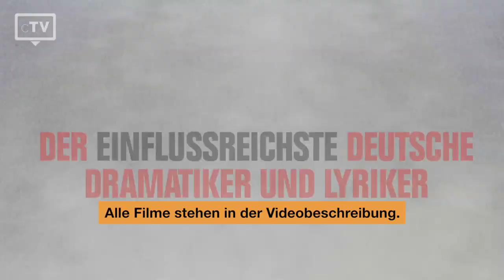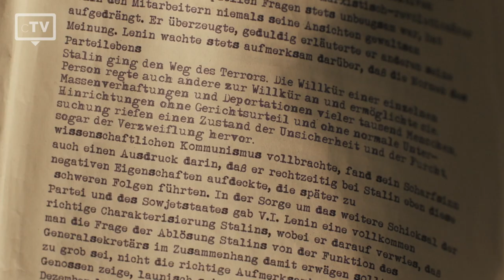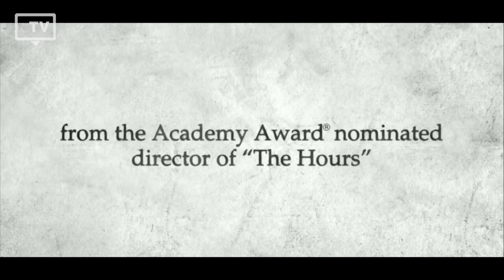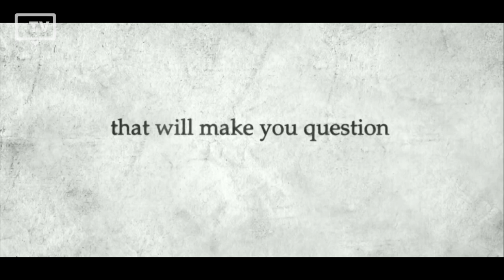TOP 5: Friederike Becht Filme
Wir haben die Top 5 der besten Filme ausgewählt, die du dir unbedingt anschauen musst. Die deutsche Schauspielerin trat in mehreren Fernseh- und Kinofilmen auf. 2008 bekam sie eine Nebenrolle in der deutsch-amerikanischen Koproduktion "Der Vorleser".

Filme, die in dieser Liste verwendet werden:
5. Brecht:
4. Die Vierhändige:
3. Westwind:
2. Der Vorleser:
1. Im Labyrinth des Schweigens: